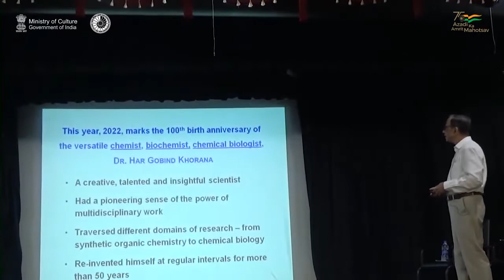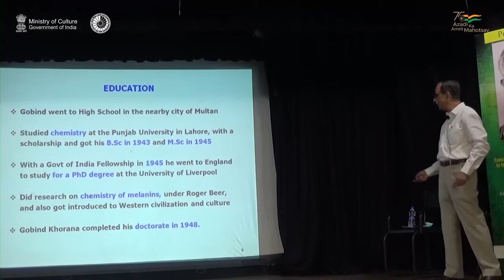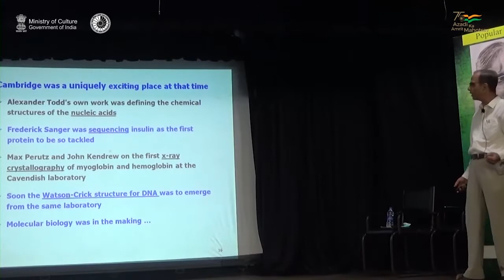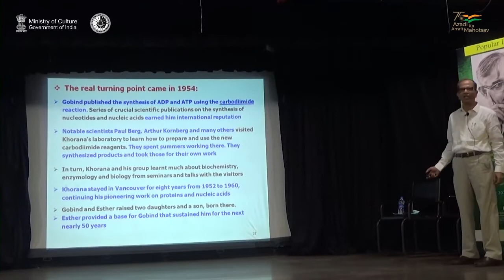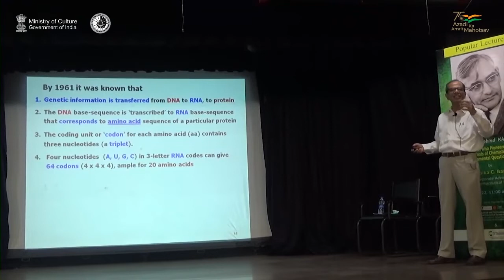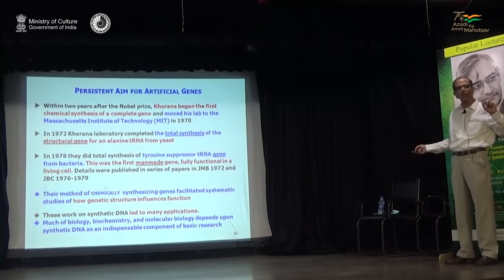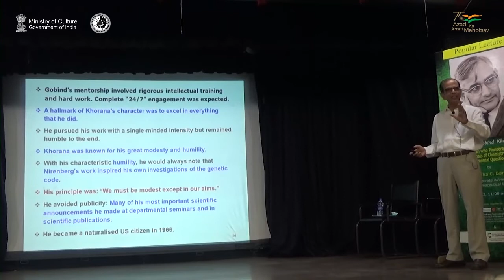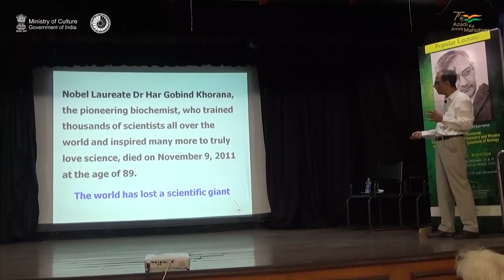Popular Lecture on Dr. Har Gobind Khorana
"DR. HAR GOBIND KHORANA - A Man who pioneered concepts of Chemistry  and Physics to tackle fundamental questions of Biology"
Popular Lecture by Dr. Ambika C. Banerjee, Former Corporate Adviser, R&D, East India Pharmaceutical Works Limited.
Presented on 15th July 2022 at @BirlaMuseum , in collaboration with @royalsocietyofchemistry (Eastern India Section)